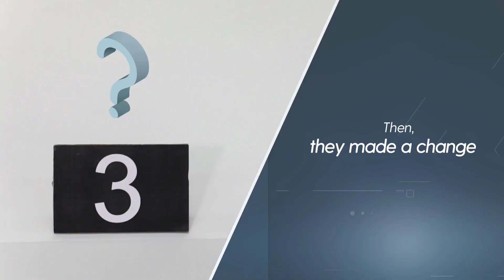Ứng dụng thẻ RFID để quản lý và theo dõi thùng hàng - Tân Hưng Hà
Thẻ RFID giúp doanh nghiệp theo dõi hàng tồn kho và giảm thiểu bất kỳ lượng hàng tồn kho nào bị mất trong quá trình vận chuyển hoặc lưu trữ trong kho. Ưu điểm của thẻ RFID là không bị bẩn hoặc rơi ra ngoài vì chúng được phủ bằng lớp vỏ nhựa.

Các ứng dụng của thẻ RFID cho doanh nghiệp:

Kiểm soát tài sản
Theo dõi tài sản
Ngăn ngừa hàng giả
Quản lý hàng tồn kho
Hậu cần
Quản lý chuỗi cung ứng

Tân Hưng Hà hỗ trợ chuỗi cung ứng và logistics  trong các ngành công nghiệp như thương mại điện tử, thực phẩm, đồ uống, bán lẻ, hàng tiêu dùng, FMCG, ô tô, nông nghiệp, dược phẩm...